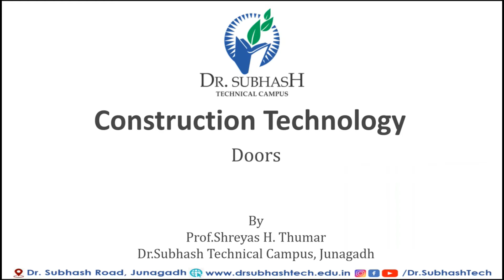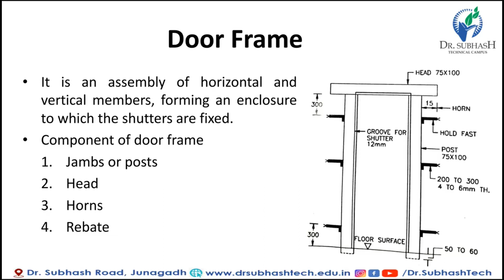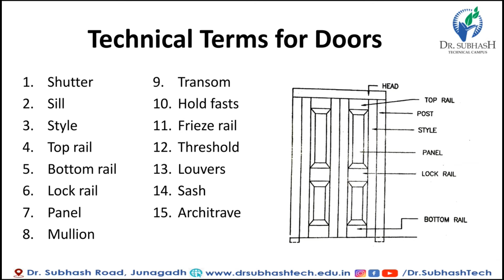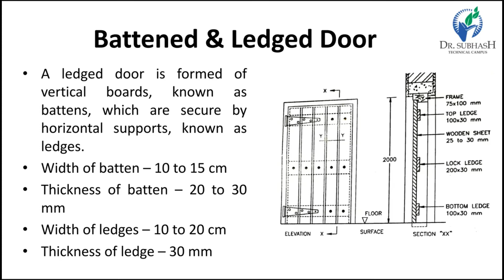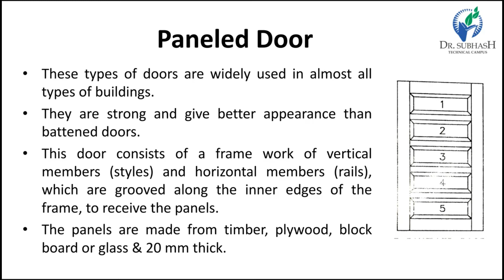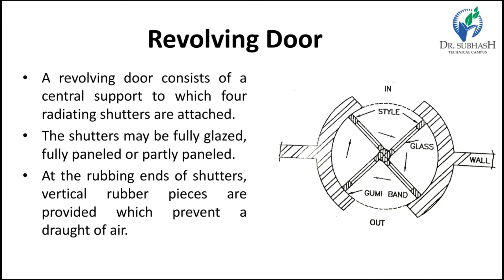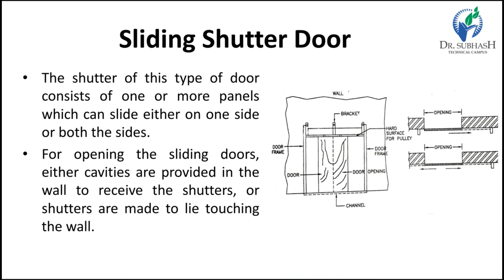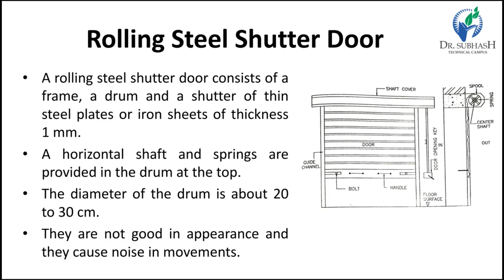CT-Lecture 20-Doors-By Prof.S.H.Thumar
- Door frame
- Technical term for doors
- Different types of doors